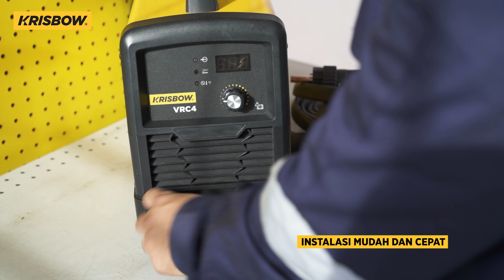PLASMA CUT 45A 1P VRC4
Plasma Cut memudahkan proses pemotongan berbagai jenis logam dengan lebih aman. Cocok untuk digunakan pada steel, stainless, dan alumunium.

Make it with Krisbow

Beli produk Krisbow di sini!